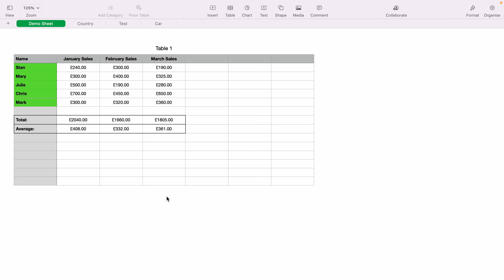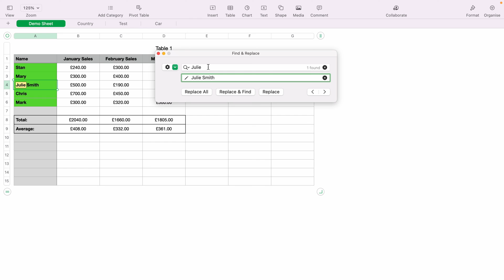How to Search in Apple Numbers Spreadsheet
Apple Numbers is a huge app with tons of features. In todays video we will learn How to Search in Apple Numbers Spreadsheet. We have many of Apple Numbers guides for both beginners and more experienced users.